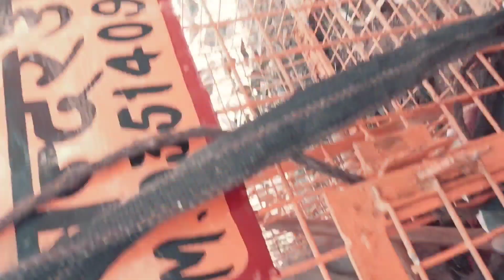बंदर ,घायल बंदर का उपचार कैसे करें,